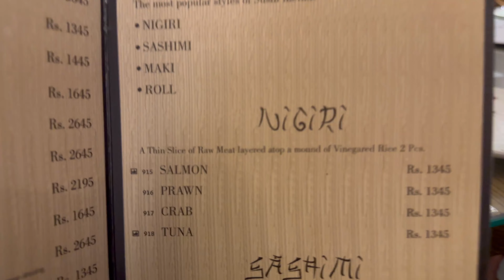Towards New Destination (Islamabad}|| Ayat ur Rahma